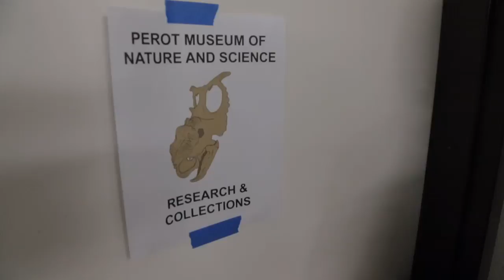Dinosaur-eating crocodile fossil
The recently named Deltasuchus motherali, a dinosaur-eating crocodile, was discovered in the North Arlington Viridian development. Ronald S. Tykoski, Ph.D., Director of Paleontology Lab at the Perot Museum of Nature and Science, talks about the fossil.